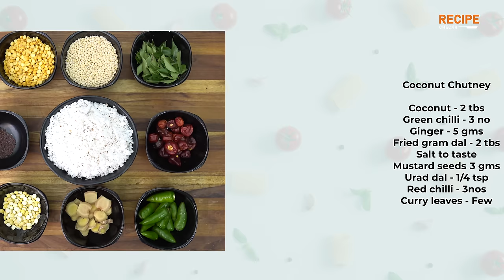Onion Rava Dosa with 3 types of Chutneys in Tamil | Mint, Coconut, Onion Chutney | Chef Sunder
Dosa is favourite for most of the people. Eventhough we make dosa at our home, We often go to restaurants and eat Onion Rava Dosa. Onion Rava will be served with 3 types of chutneys always. Those are Onion chutney, Coconut chutney and the mint chutney. We are going to see how to make crispy onion rava dosa and 3 types of chutneys in your home.
Today we are using @IDHAYAMMANTRA  groundnut oil for this dish.

Do you like to pack restaurant-style snacks for your children to school? Here we got you some easy-to-follow recipe videos.
 உங்கள் அன்பு பிள்ளைகளுக்கு பள்ளிக்கு மதிய உணவுடன் உயர்தர உணவகங்களில் கிடைப்பது போல் நொறுக்கு தீனிகளை செய்து தர விருப்பமா?

Here are the ingredients for this dish

Rava Dhosa with chutney types
Coconut chutney
Coconut – 2tbs
Green chilli - 3 nos
Ginger - 5 gms
Fried gram dal - 1 tsp
Salt to taste
Mustard seeds  3 gms
Urid dal - 1/4 tsp
Red chilli - 3nos

Pudina chutney
Mint - 3 tbs
Ginger - 2 pieces
Tamarind - little
Curry leaf - Few

Tomato Onion chutney
Ginger - 2 pieces
Mint - 1 tsp
Ground nut oil - 3 tbs
Urid dal  - 1 tsp
Tamarind little

Rava dhosa
Rawa - 1 cup
Peppercorn - 1/4 tsp
Cashewnut - 10 nos
Oil to roast

I hope to cover a wide range of recipes for our audience, and I believe this channel will either introduce you to the world of cooking or improve your skills from basic to a professional level with my hands on professional cooking tips and techniques. I'm chef Sunder, welcome to Recipecheckr